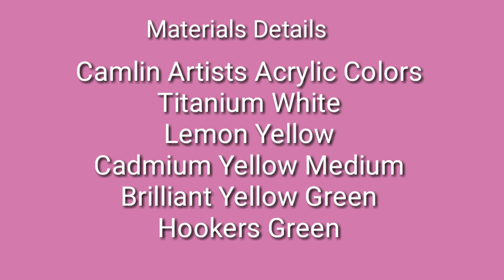Step by step Plumeria Flowers Painting|Easy and quick plumeria Flowers|One Stroke Painting Plumeria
Hello friends...

Learn to paint Plumeria flowers.

In this video I am showing you how to paint Plumeria flowers in One stroke painting.
I have used Tear drop stroke to paint these flowers.

Tear drop stroke is one of the basic strokes in One stroke painting . Different types of flowers and leaves can be painted by using Tear drop strokes.

You can watch my previous videos for the Tear drop stroke.

👉Black Paper:

👉Brustros Brushes

👉Brustro Artists Brush Wash Tub:

👉Round Foam Sponge Painting Brush

👉ETI Masking tape for Painters

👉LOGGAS Canvas Drawing Papers (For practice purpose )

👉Kamal Round Brush (for practice purpose)

                     Acrylic Paints
          Camel Artists Acrylic Colors
                         Folk Art
                         Pebeo

                       Brushes
              Brustro's Brushes
                  Plaid Brushes
            Winsor & Newton Brushes
                 Camelin Brushes

                           Base
              Mix Media Paper
               Canvas Paper
               Acrylic Paper
          300GSM Paper Black